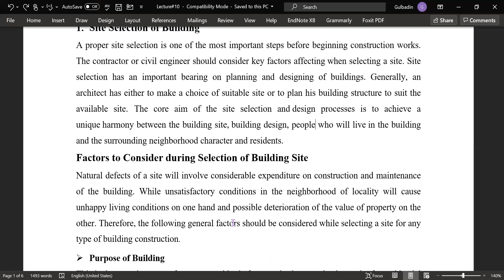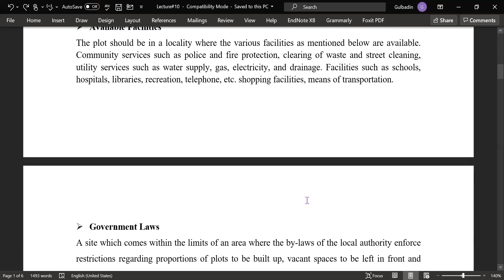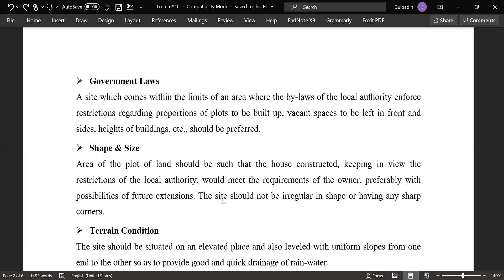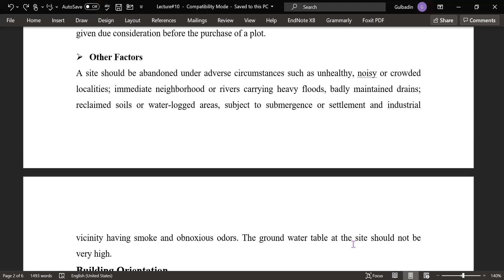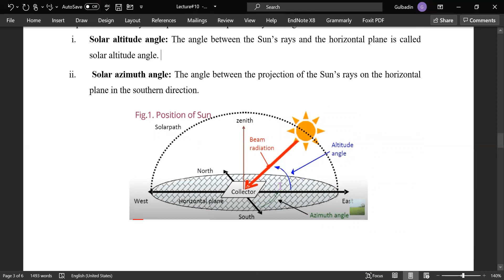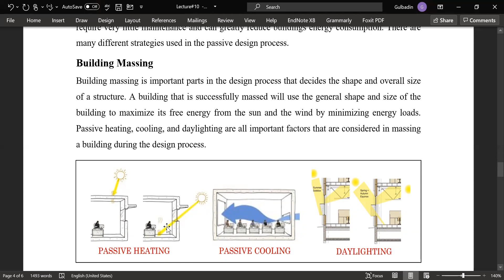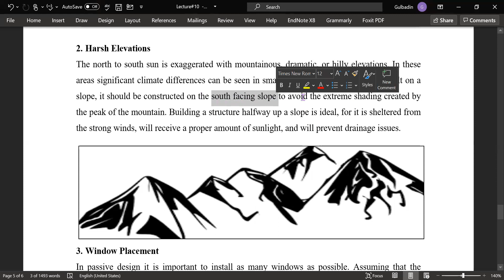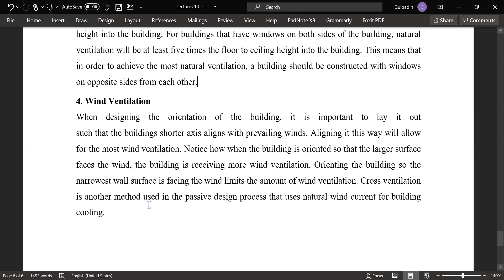Site Selection | Building Orientation | Passive Design Approach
Construction Engineering, Lecture No. 10
CE-326
Abasyn University Islamabad Campus